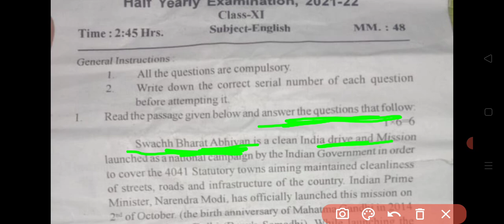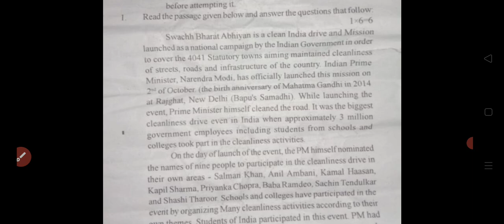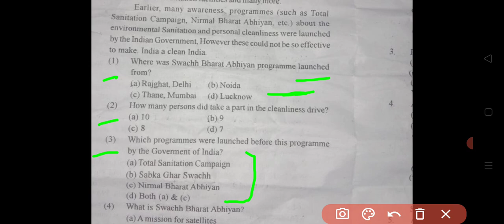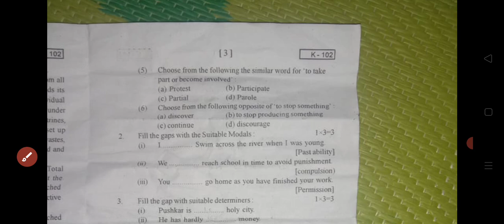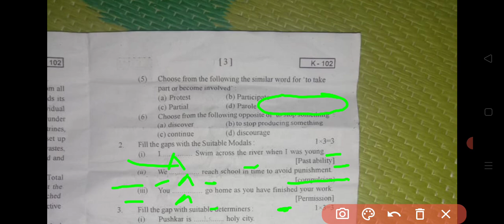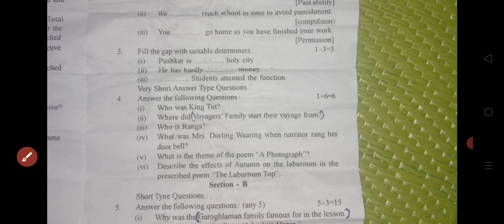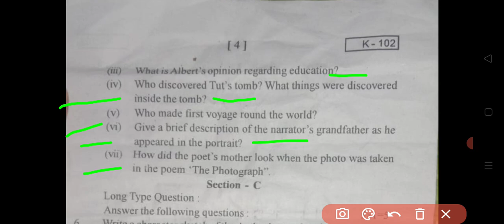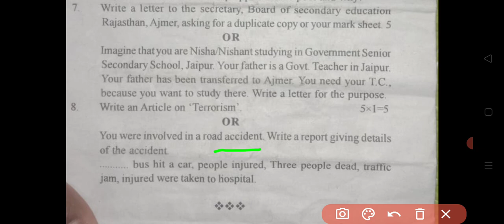Rbse class 11th english half yearly question paper 2021-2022/कक्षा 11अंग्रेजी का पेपर अर्द्धवार्षिक